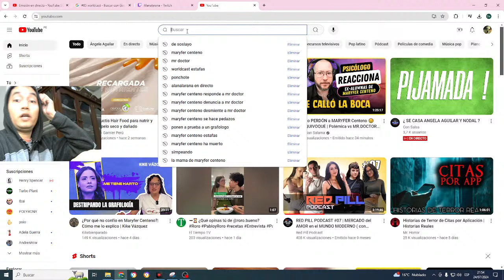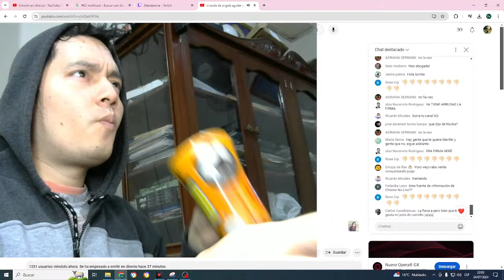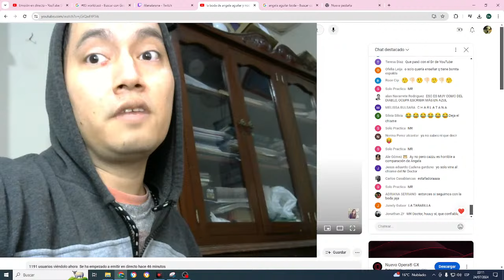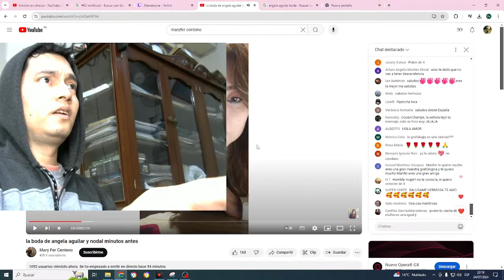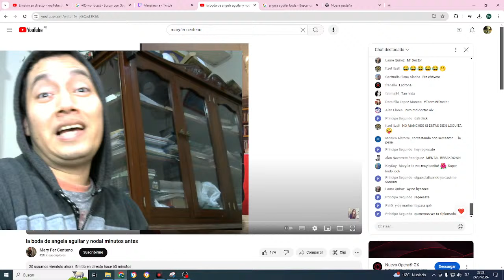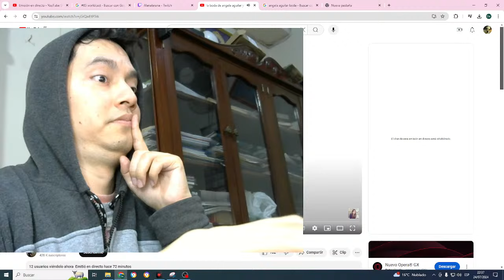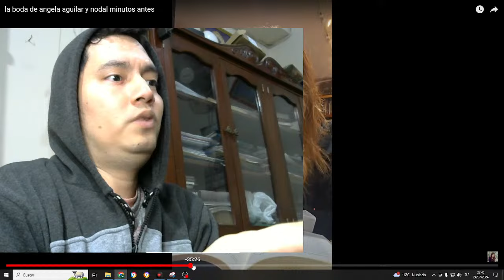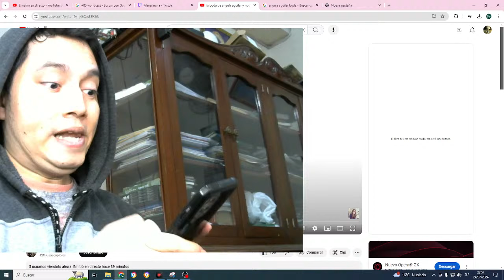❌️EL CALZÓN DE MARYFER CENTENO CAUSA SENSACIÓN | MARYFER CENTENO SE VUELVE LOCA EN VIVO